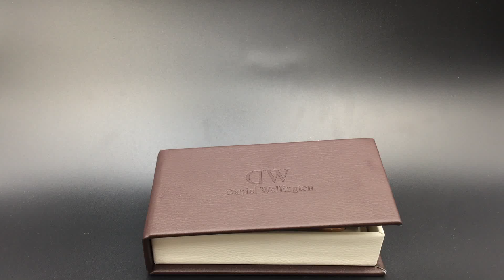Chronos Watches Daniel Wellington 0106DW Watch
Chronos Watches is the fastest growing online retailer of designer luxury watches.  We only stock watches sourced from official stockists.  We supply watches for men, ladies and children.  We stock brands such as Emporio Armani, Police, Globenfeld, Casio, Sekonda, Crosshatch, Michael Kors and Kenneth Cole.
Chronos Watches the UK's fastest growing luxury watch website.
Model
We here at Chronos Watches are very active in social media.  Below are the links in which you can get in touch with us however you choose.

Here is a direct link to our website, make sure you bookmark us!

If it's Twitter you prefer, here's our Twitter handle...

We upload videos of every watch we stock through the following video sharing sites...

Daily Motion...

We update and maintain several blogs...

Google Plus...

Blogger...

Wordpress...

We also have a few photo sharing profiles where we post photo albums of every watch we stock...

At Chronos Watches we believe we should be accesible to our customers that's why we have created multiple social media accounts for you to get in touch with us.